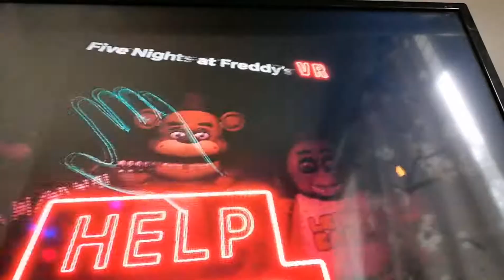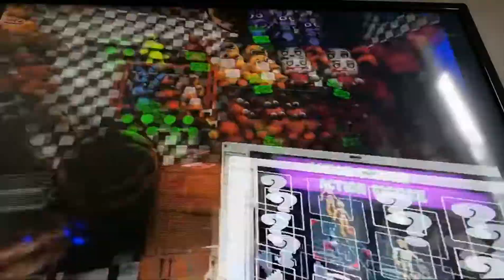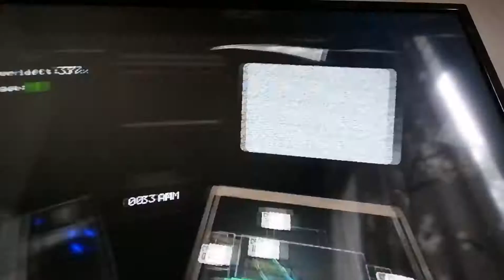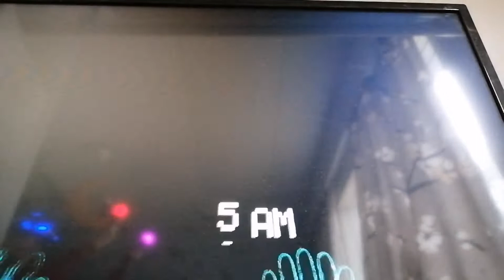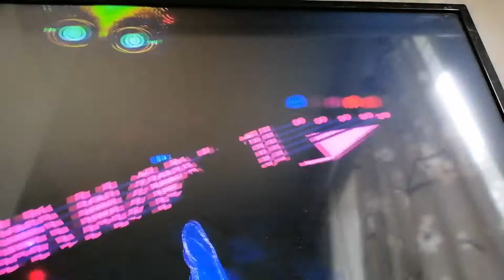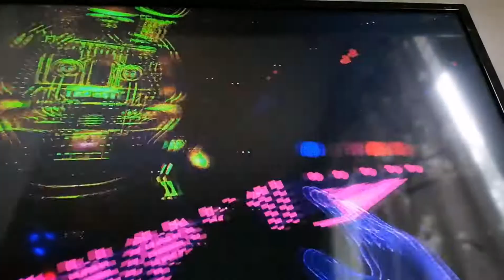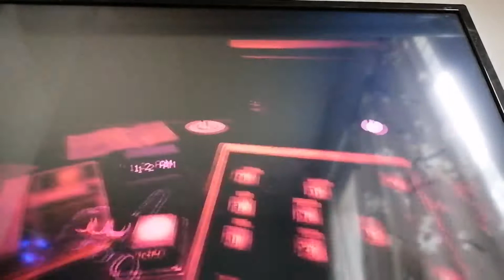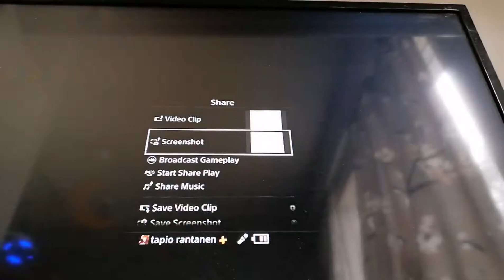PELOTTAVIN KAUHU PELI IKINÄ! (RANDOM PELIT)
Outro musiikki: Eric Skiff - A Night Of Dizzy Spells